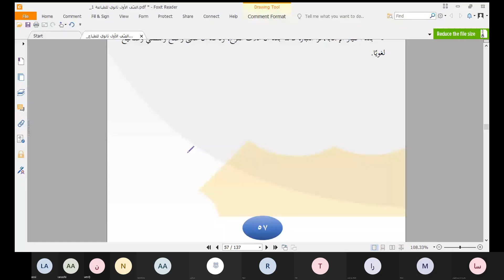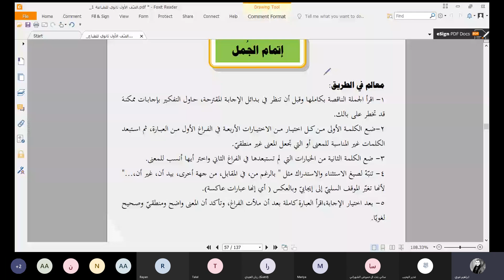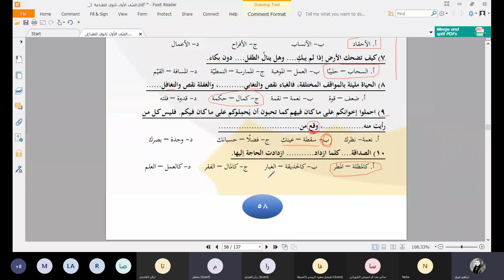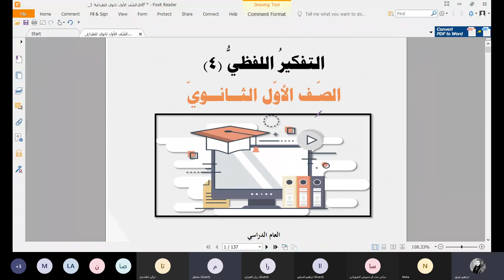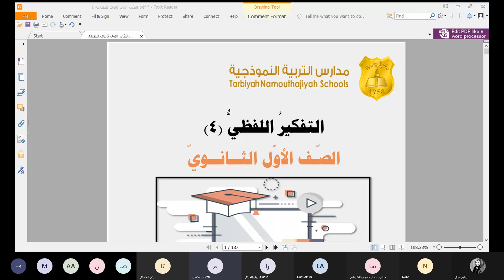استراتيجيات ومفاتيح حل القدرات (القسم اللفظي) | الجزء الرابع والأخير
استراتيجيات ومفاتيح حل القدرات اللفظي (الجزء الرابع)
 مع المدرب أ.إبراهيم الشيخ
معلم ومدرب القدرات لما يزيد عن 500 طالب لخمس سنوات متتالية